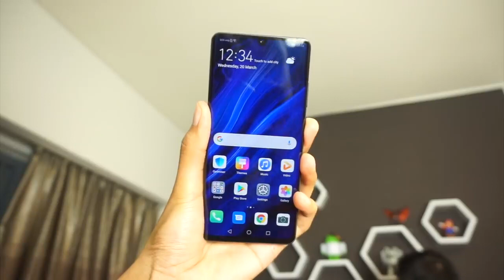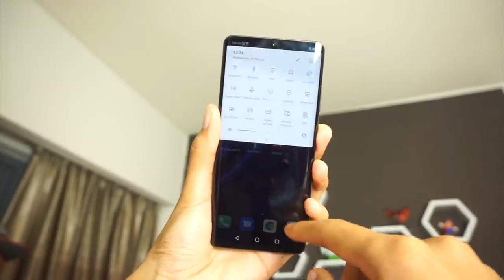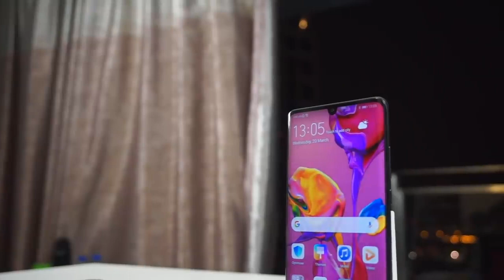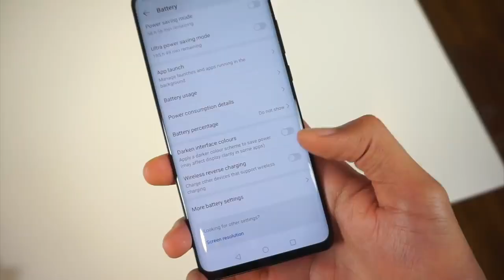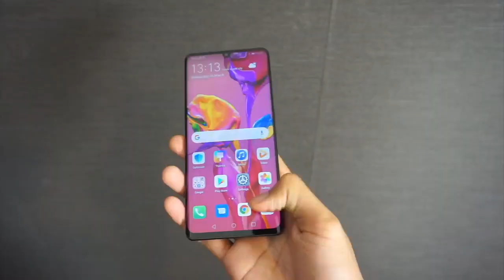Review Huawei P30 Pro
Perbesaran 10x
Malam yang berkualitas tinggi menembak berkat spektral sensor
Main camera 40mp + 20mp + 8MP + HUAWEI TOF kamera
Front menghadapi kamera 32 MP dengan f / 2.0 aperture
HUAWEI Kirin 980 prosesor 8-core dengan neuromodule ganda
Teknologi pengisian cepat HUAWEI (Max). 40W.)
Resolusi: FHD+ 2340 x 1080, 398 dpi
   HUAWEI P30 Pro adalah kata baru dalam fotografi mobile. Gunakan smartphone Anda untuk mendapatkan pandangan yang lebih baik alam: menikmati keindahan langit malam, melihat burung terbang tinggi di awan, atau melihat rincian terkecil kristal.
   Terinspirasi oleh keindahan langit, HUAWEI P30 Pro mengenang sinar cahaya menusuk awan. Terjun ke biru langit cerah dan menikmati keindahan cahaya utara misterius.
   Kamera Leica dengan empat lensa akan memungkinkan Anda untuk menangkap dunia dalam semua kemuliaan. Sistem kamera unik mencakup lensa tele,lensa super sensitif 40 MP, lensa sudut-ultra-lebar, dan lensa HUAWEI TOF. Simpan kenangan highlights dari hidup Anda dengan kamera Leica.
    Lensa tele periskop baru memungkinkan Anda untuk memperbesar rincian dalam foto tanpa kehilangan kualitas. Temukan keindahan dari obyek tak terjangkau dengan pembesaran 10x 2 dan kamera utama 40 MP dengan koreksi warna dan gambar stabil berdasarkan kecerdasan buatan. Sekarang Anda dapat mengambil gambar bulan seolah-olah itu tepat di depan mata Anda.
   HUAWEI memutuskan untuk mengubah gamut warna dari RGB ke RYB untuk memberikan gambar kecerahan yang tak tertandingi. Berkat sensor spektral HUAWEI, prosesor Kirin 980, dan algoritma dikembangkan sendiri, foto 40% lebih cerah dan lebih rinci
   HUAWEI P30 Pro adalah nyaman untuk digunakan dengan satu tangan. Pemindai sidik jari canggih yang berada di bawah layar akan memungkinkan Anda untuk cepat membuka smartphone Anda.
   Pergilah berpetualang dengan HUAWEI P30 Pro! Smartphone ini bertemu dengan air dan standar perlawanan debu dan dilindungi dari percikan dan membenamkan air.
Kirim foto, video, dan dokumen dari smartphone Anda ke buku alamat Anda dengan satu sentuhan. Cukup jabat tangan dan pasangkan smartphone kalian ke buku kalian untuk merekam video 60 detik dari layar laptop kalian dan simpan ke memori smartphone kalian. Anda juga dapat dengan cepat mengirim file teks dari smartphone Anda ke laptop Anda dan sebaliknya.

Hanya saja ulasan berkualitas tinggi dan jujur dari para narablog!
Jika Anda menyukai percakapan, menempatkan suka dan komentar.
Mendaftar ke saluran!